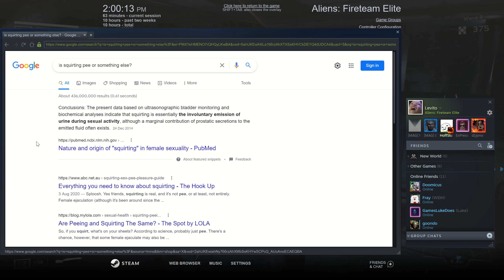Aliens: Fireteam Squirt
Hey Vasquez, have you ever been mistaken for a squirter?